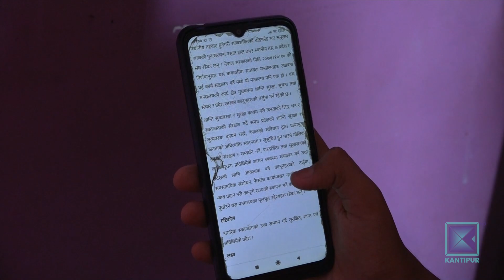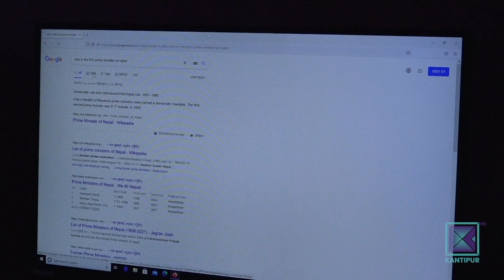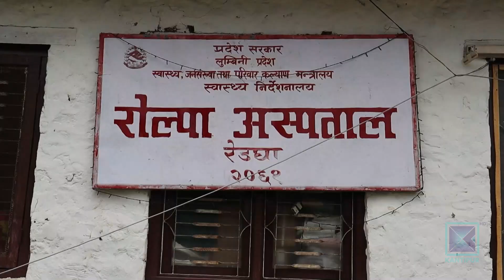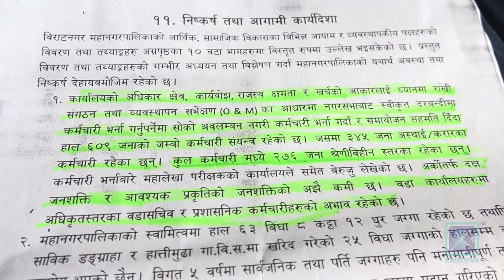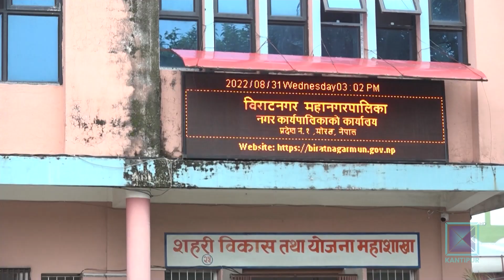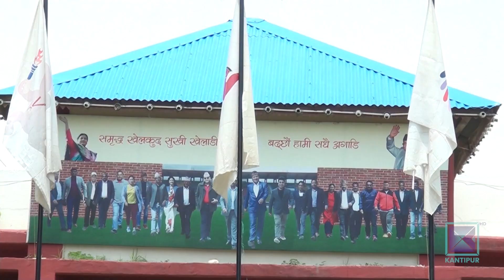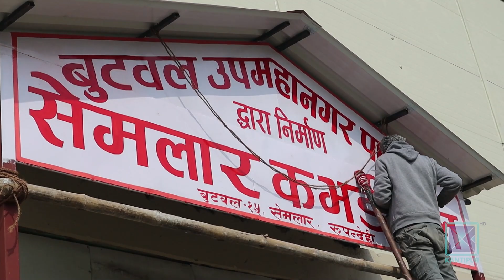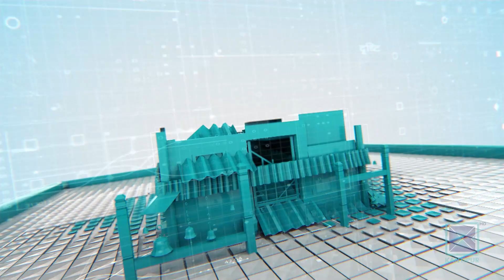Pradesh Bishesh | प्रदेश विशेष, १५ भदौ २०७९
* गोप्य संदवादसमेत निगरानी गर्ने गरी बागमती प्रदेशले ल्यायो अनुसन्धान ब्युरो ऐन/ जासुरी सयन्त्रको आलोचना ।

* रोल्पाकोलिवाङमा विद्यालयमैस्वास्थ्य परीक्षण सेवा / विद्यार्थीको उपस्थिति बढाउनेउद्देश्य ।

* विराटनगर महानगरले अनावश्यक भनेकै कर्मचारीको म्याद थप्यो / राजनीतिक स्वार्थ हाबी ।

* कर्णालीमा सडकको दूरावस्था / अत्यावश्यकीय सामग्री ढुवानीमै समस्या ।